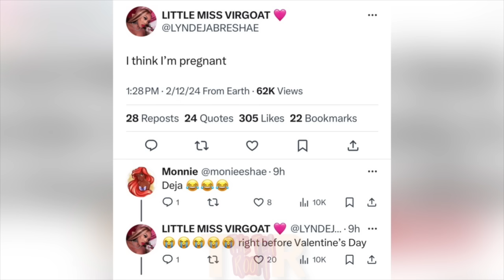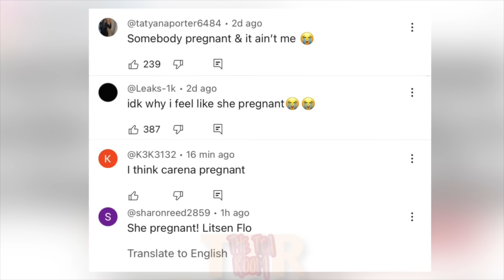BadazzFlo and Carena PREGNANT 😳 Deja announces she’s EXPECTING a child as well‼️